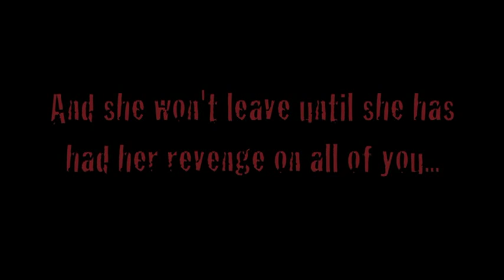Bouncing Betty 2011